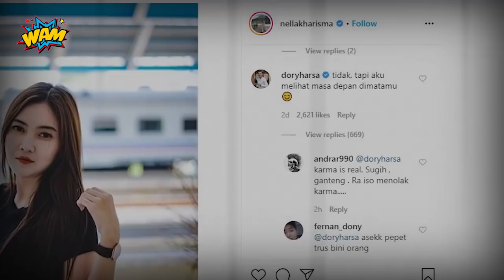Status Cak malik Bukan Suami Nella Kharisma Dibongkar Dorry Harsa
Gosip Status Cak malik bukan suami nella kharisma Terungkap fakta baru Status Cak malik  dan Nella Kharisma ternyata bukan suami istri. Pantas Dory Harsa berani umbar kemesraan.dengan Nella Kharisma. Seperti diketahui, Nella Kharisma dan Dory Harsa digadang-gadang memiliki kedekatan spesial. Bahkan kedekatan mereka bisa jadi berkembang lebih dari sekadar suka dan kagum.

We Are Millennials adalah Channel gosip artis,gosip artis indonesia,gosip artis hari ini di insert 2020,gosip artis terkini 2020,gosip artis terhangat hari ini,gosip terbaru hari ini,gosip terbaru 2020,gosip terbaru artis . Dikemas dengan bahasa ringan, tanpa prasangka serta lugas.